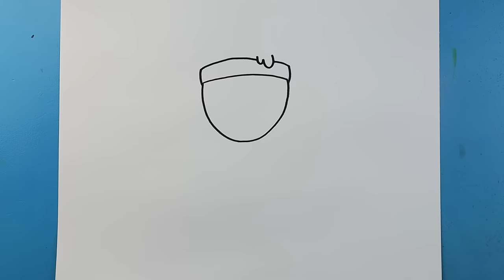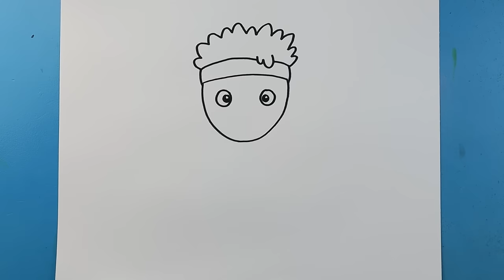How to Draw Patrick Mahomes 🏈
Step by step video on how to draw Patrick Mahomes!!!

Share your art with us on Social Media!

Here are the supplies I use!!
Bianyo Markers
Card Stock